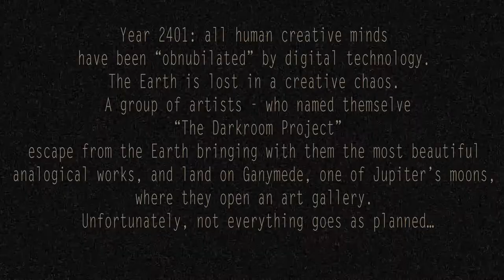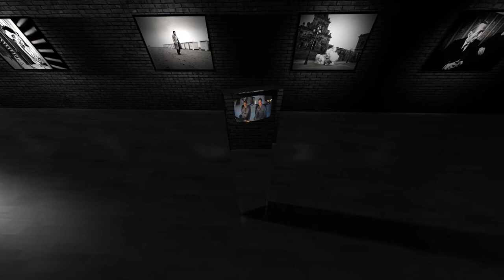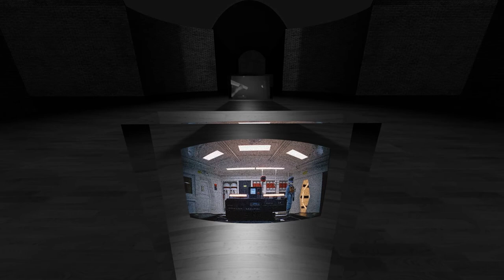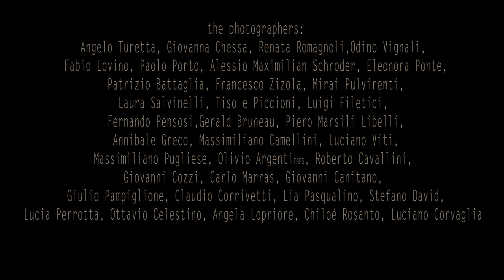KUBRICK in the DARKROOM_Eng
Year 2401: all human creative minds
have been "obnubilated" by digital technology.
The Earth is lost in a creative chaos.
A group of artists - who named themselve
"The Darkroom Project"
escape from the Earth bringing with them the most beautiful
analogical works, and land on Ganymede, one of Jupiter's moons,
where they open an art gallery.
Unfortunately, not everything goes as planned...